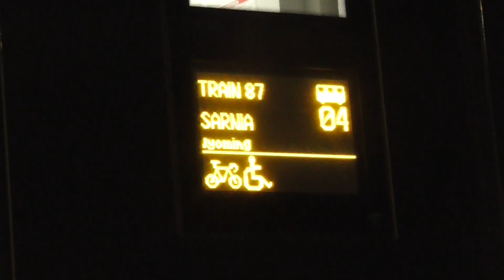My first time catching a Siemens set in St. Marys, VIA 87 November 8, 2024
Train ID: VIA 87
Lead Cab Car Number: 2311
Coach Numbers: 2811, 2911, 2711, 2611
Locomotive Number: 2211
Time: 21:25 EST
Location: St. Marys VIA Station
Subdivision: Guelph
Milepost: 99.7
Origin: Toronto Union Station
Destination: Sarnia VIA Station